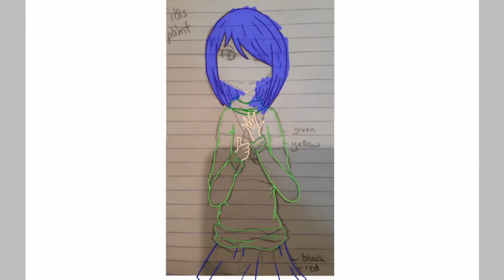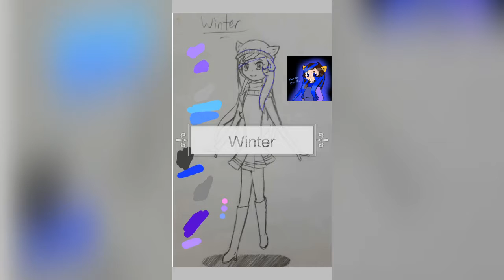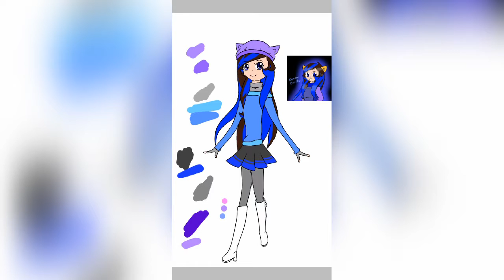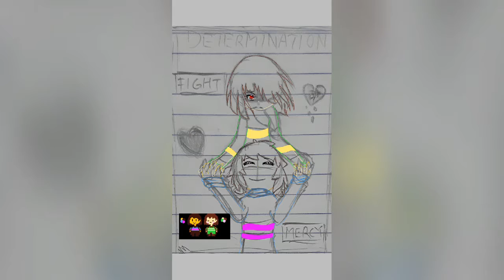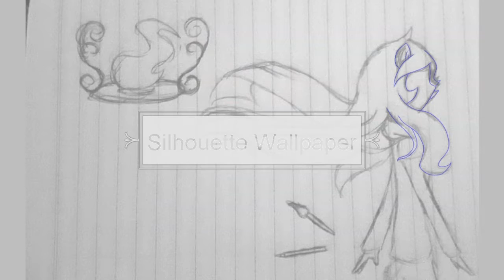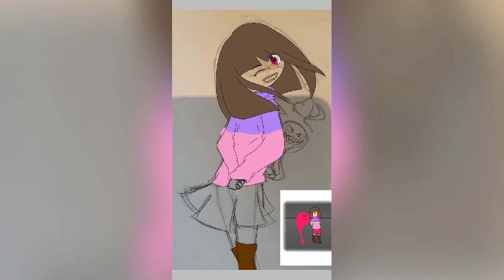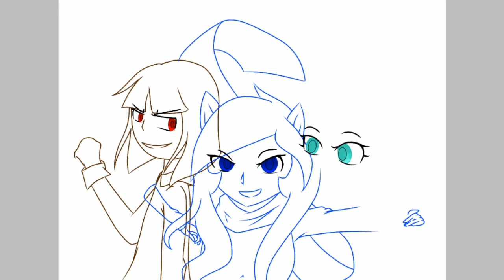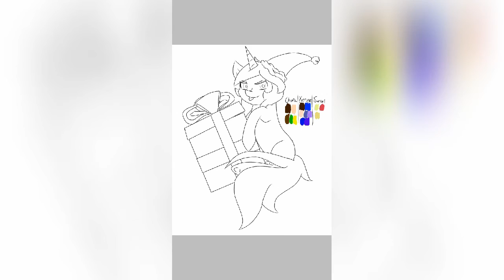2016 Speedpaints Movie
Song- Suzuki Konomi Studio record ver